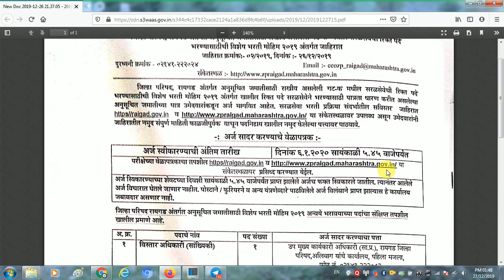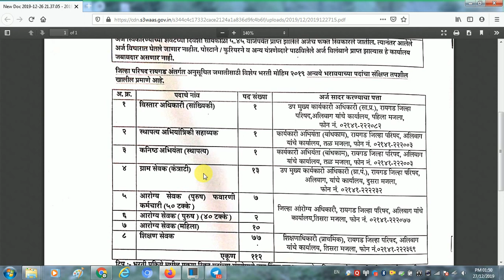जिल्हा निवड समिती भरती रायगड | सरळसेवा भरती गट-क | एकूण पदे-112 | सरकारी नोकरी